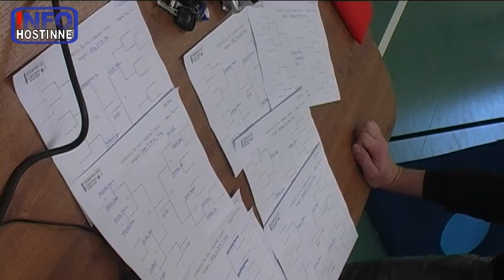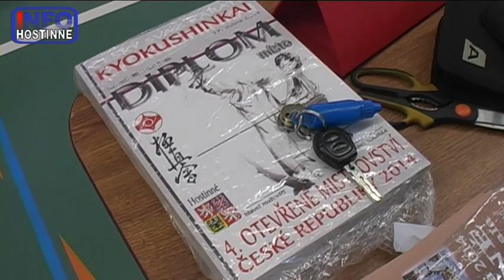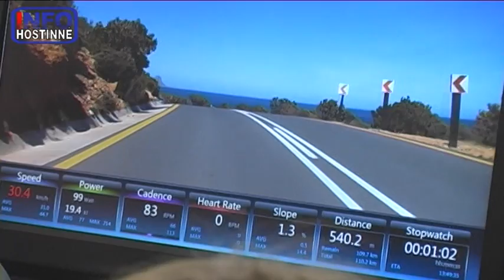Hostinné - Mistrovství ČR v karate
Ještě je nutné doplnit, že jde o otevřené mistrovství v Kyokushinkai karate, což je docela tvrdé odvětví tohoto sportu. Otevřená soutěž přilákala množství závodníků z Polska, kteří to mají do Hostinného "co by kamenem dohodil."